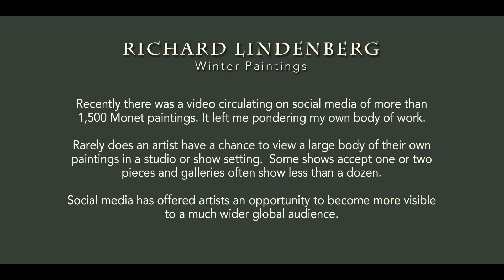Winter Paintings by Richard Lindenberg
Recently there was a video circulating on social media of more than 1,500 Monet paintings. It left me pondering my own body of work.

Rarely does an artist have a chance to view a large body of their own paintings in a studio or show setting.  Some shows accept one or two pieces and galleries often show less than a dozen.

Social media has offered artists an opportunity to become more visible to a much wider global audience.